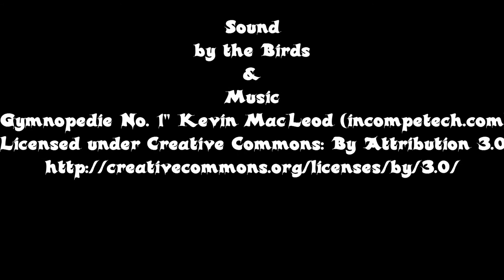Blashford Lakes Woodland Hide Birds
Footage of birds seen outside the Woodland Hide at Blashford Lakes on the 26th January 2014.  Including Lesser and Mealy Redpools, Siskins, Reed Bunting, Coal Tit, Great Tit, Blue Tit, Robin and Chaffinches.